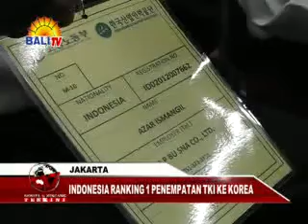BBT SIANG 18 02 14 Segmen 4